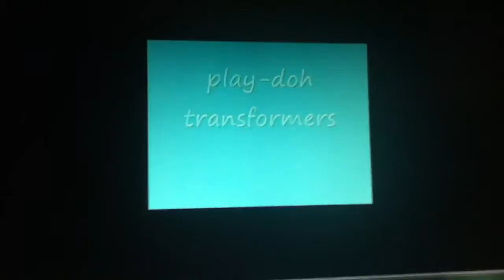stop motioning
11952alex stop motioning